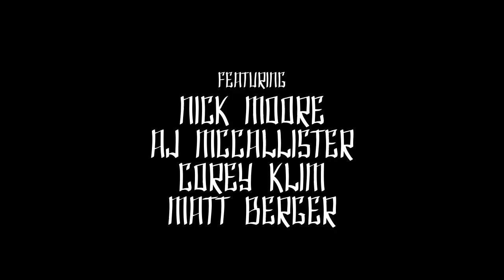China 2012 Teaser